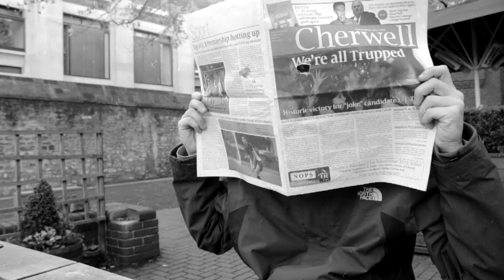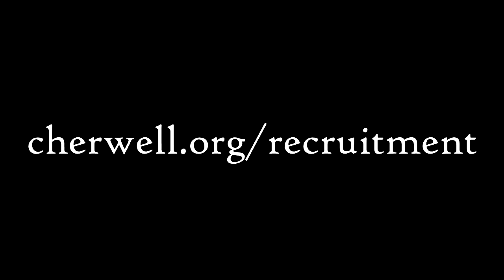Cherwell Recruitment Video MT13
Be afraid, be very afraid. And then apply to Cherwell.